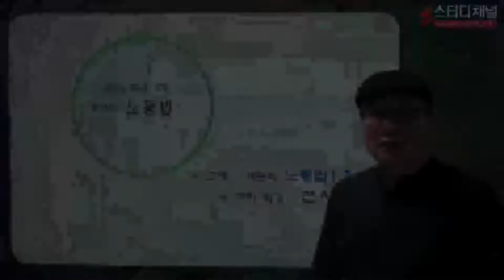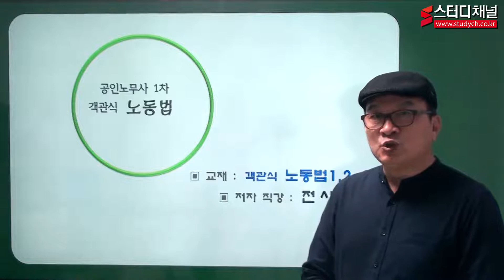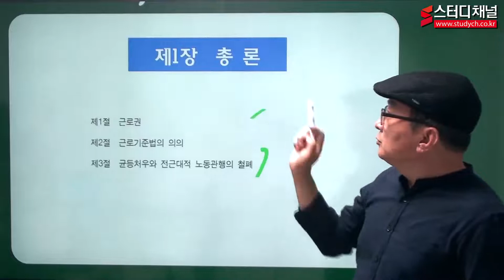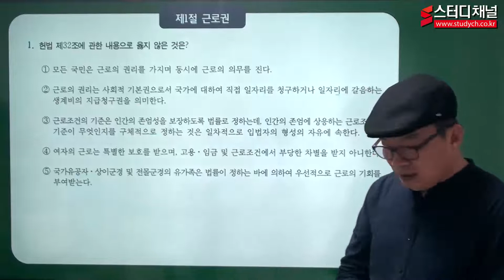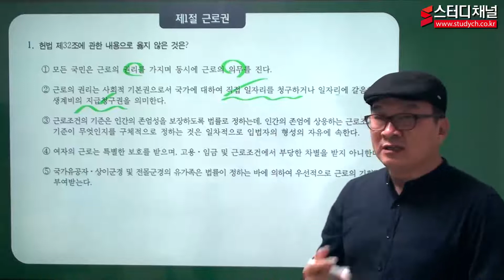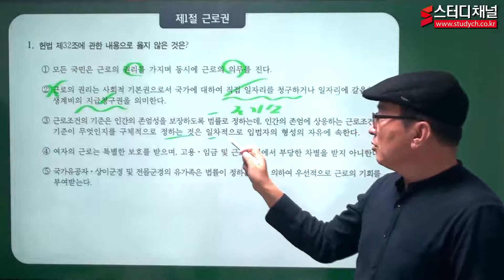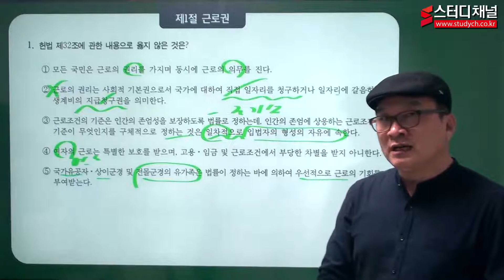[스터디채널] 공인노무사1차 노동법1 객관식 문제풀이 강의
[스터디채널] 공인노무사1차 노동법1 객관식 문제풀이 강의입니다.